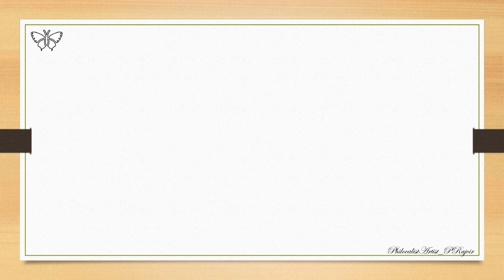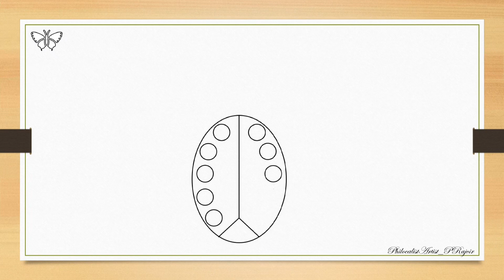How to Draw Picture from Numbers | Part-1 | Drawing from Number 0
Tutorial of Drawing a Picture from Numbers
Know How to Draw a Picture from Number 0